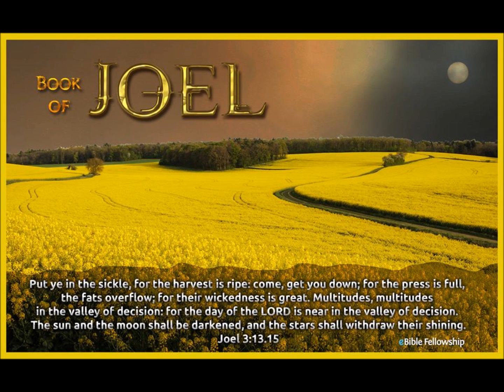Joel 2 Series, Part 7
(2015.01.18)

This is a video of Joel 2 Series, Part 7, by Chris McCann.